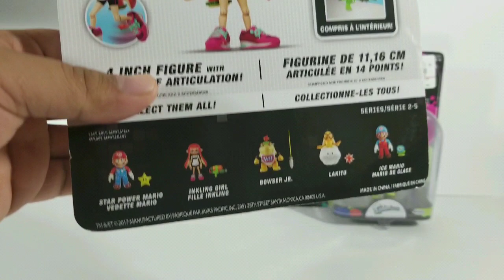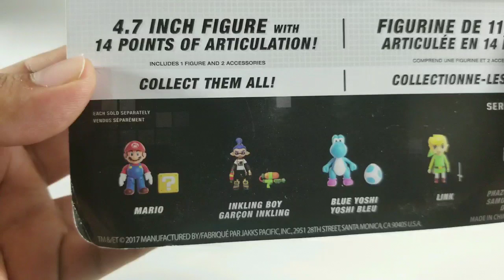World of Nintendo: Splatoon figures review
WOOMY